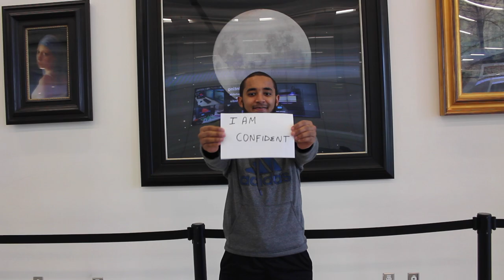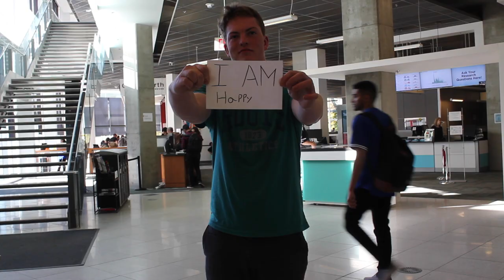Who Am I? (Short Film)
* WINNER OF THE FIRST PLACE PRIZE OF THE CANADIAN BUREAU FOR INTERNATIONAL EDUCATION VIDEO CONTEST 2014 *

Filmed at the University of Calgary, Canada.
We are all living different lives, but what really makes us so... different?
Liked the video? Please share!